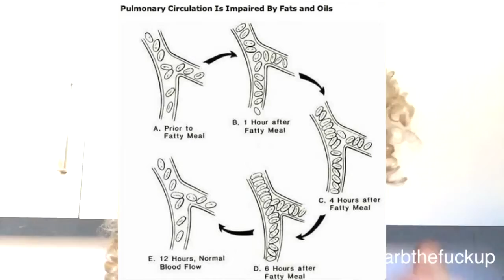Cycling Tips Low Carb Low Cadence